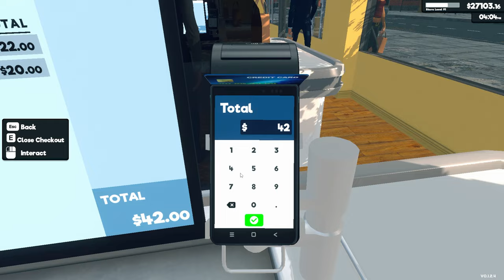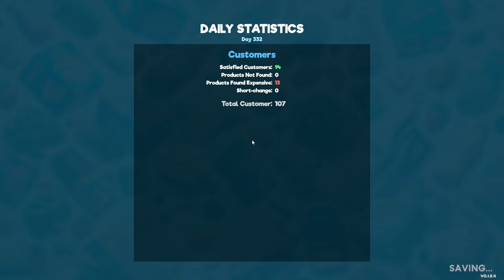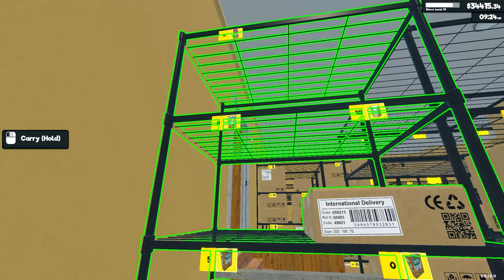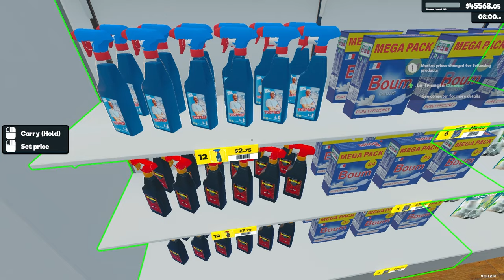$65,000? No Problem | Supermarket Simulator Gameplay | Part 47